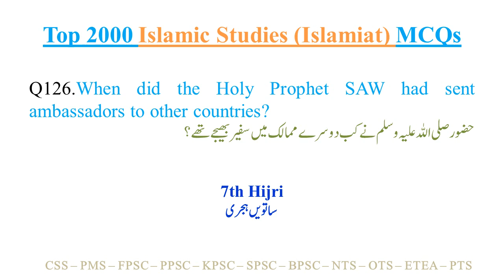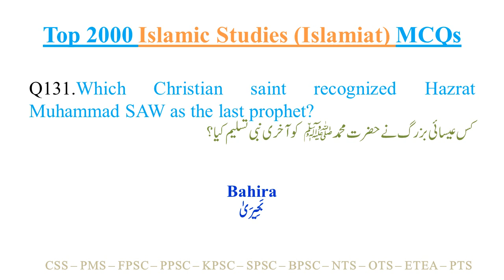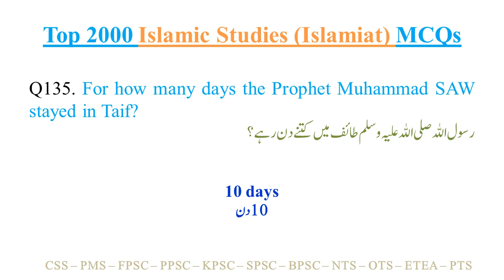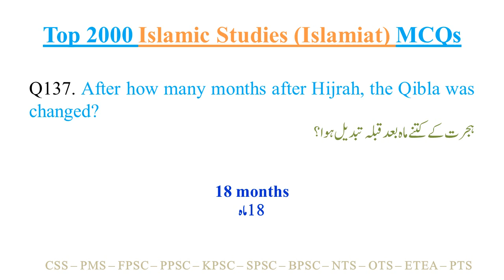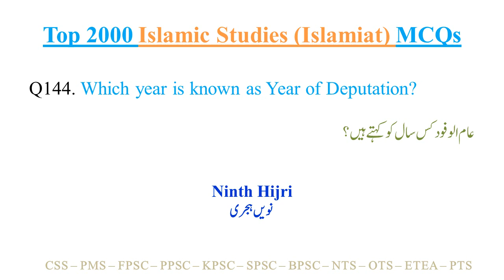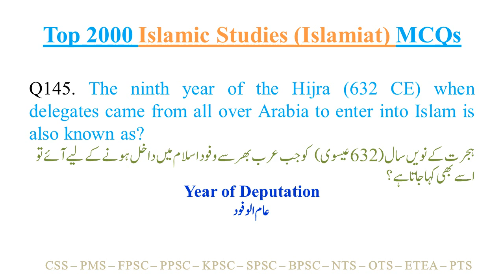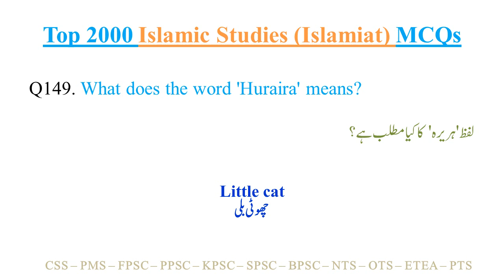Top 2000 Islamiat MCQs with Answers | Past Paper Islamiat MCQS | CSS PMS FPSC PPSC NTS PTS | Part 6